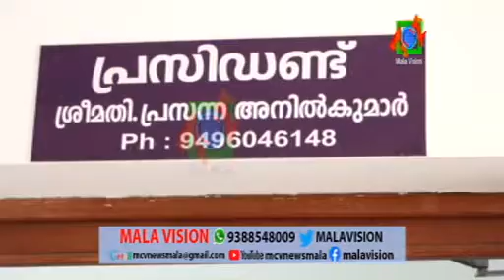വെള്ളാങ്ങല്ലൂര്‍ ഗ്രാമ പഞ്ചായത്ത് ബഡ്ജറ്റ് അവതരിപ്പിച്ചു